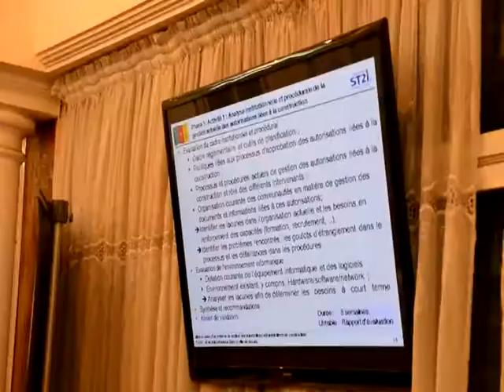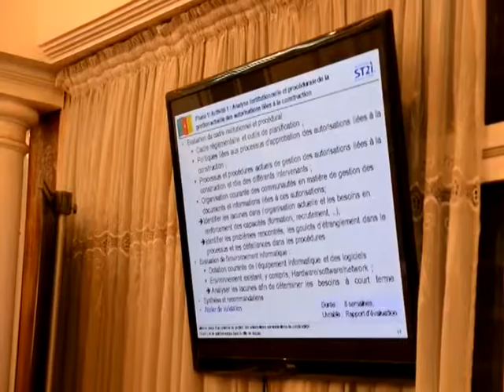papier acte d'urbanisme FOTUE